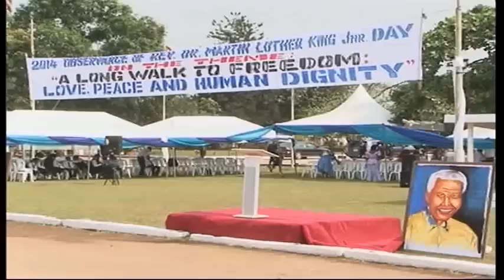I.E.C Holds Dr. Martin Luther King jnr. Day in Style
The twenty-first edition of igbinedion Education Centre's Doctor Martin Luther King Junior Day has been held in Benin City.